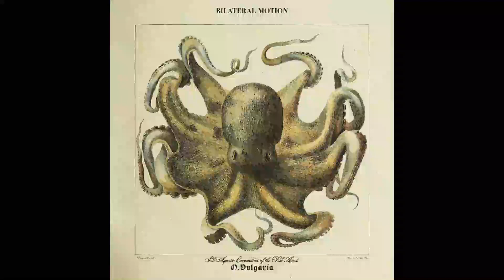Bilateral Motion - Cloud of Ink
Bilateral Motion - Subaquatic Encounters of the Dub Kind [2022]

Dub Techno TV only shares tracks in low quality. We try to promote artists and labels dedicated to dubtechno, deeptechno, ambient and experimental sounds, and all tracks are of low audio quality.